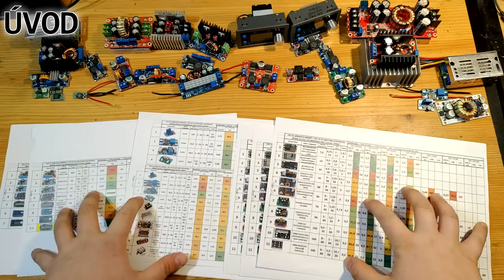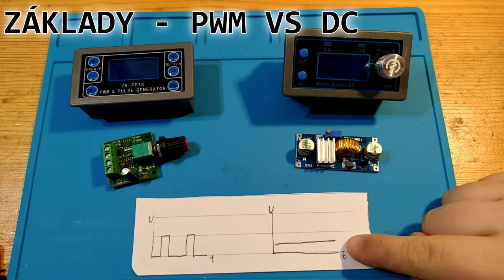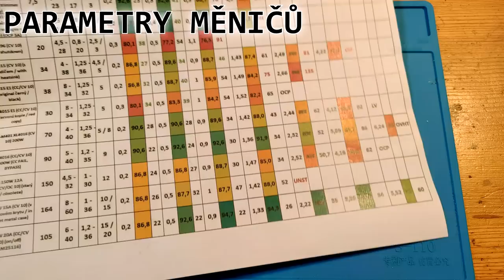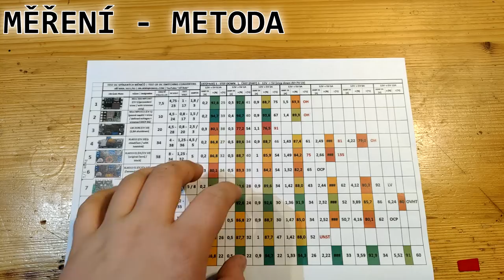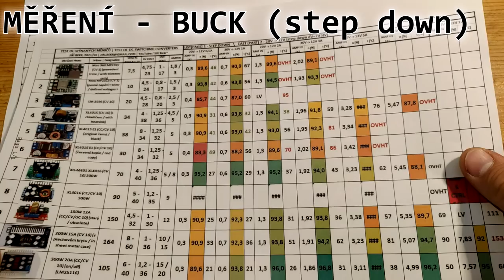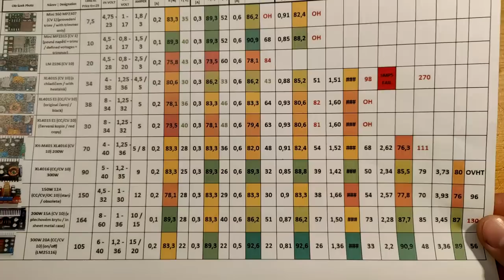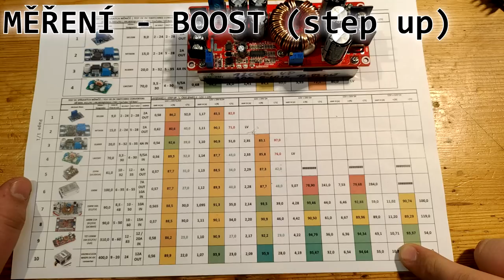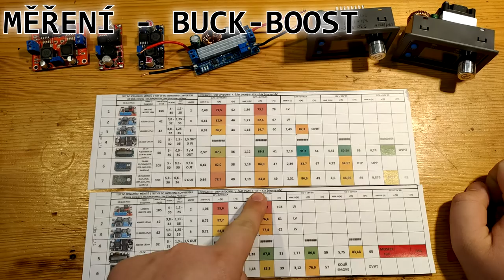ZASTARALÉ Velký TEST 27 DC Měničů + Jak fungují měniče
7:39 chyba střihu. Efektivita závisí hlavně na mosfetu, ...
V tomto obsáhlém videu rozděleném do kapitol nejprve vysvětlím vše, co potřebujete znát ohledně měničů. V druhé půlce videa si ukážeme 27 kousků a řekneme si o jejich reálných změřených provozních parametrech.

Podpořit mou tvorbu můžete na účet: 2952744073/0800
Do zprávy pro příjemce můžete napsat za co to je, abych věděl co lidi nejvíce ocení.

Copyright pro sdílení tohoto videa a mých dat, včetně textové verze tohoto testu najdete na následujícím odkaze
Tabulky jsou samostatně zde: